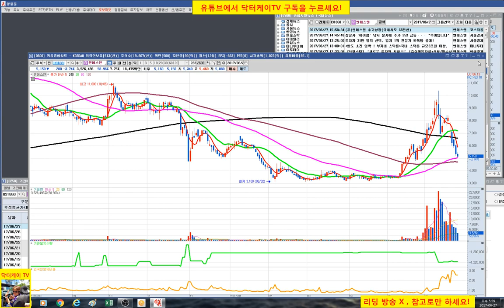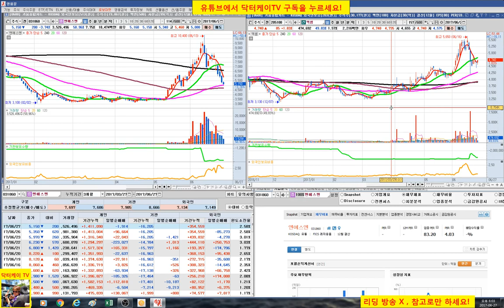= 닥터케이 TV = 주식 생초보 탈출기 16회/손실 50%를 만회 할려면 몇%의 수익을 올려야 하나?